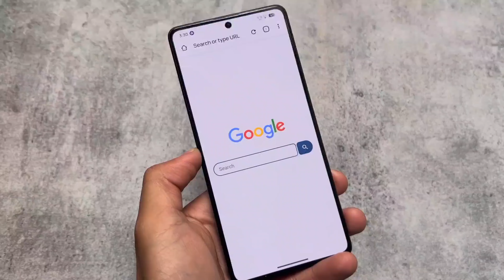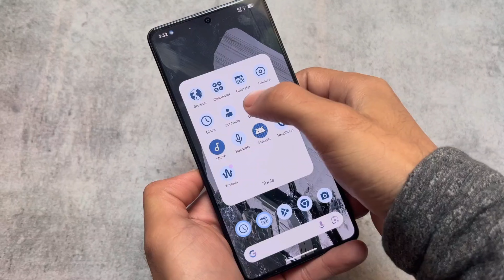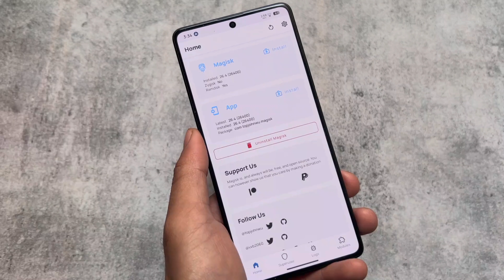Magisk Module - Replace Google Apps with AOSP! Remove Google Dialer ft. Android 14 🤩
Hey guys, What's Up? Everything is good I Hope. In this video, I'm gonna show you " Magisk Module - Replace Google Apps with AOSP! Remove Google Dialer ft. Android 14 🤩 ". Make Sure to watch this video till the end to understand everything.